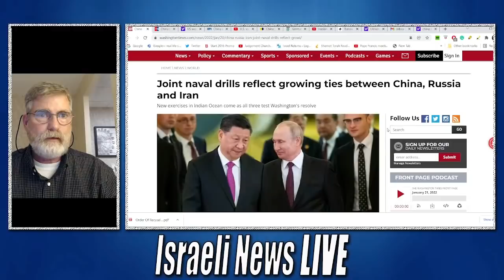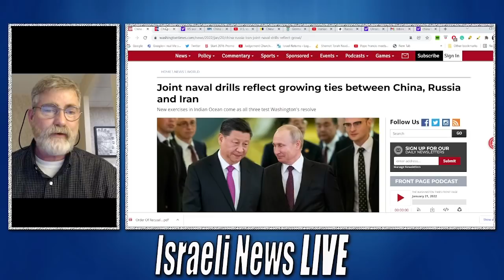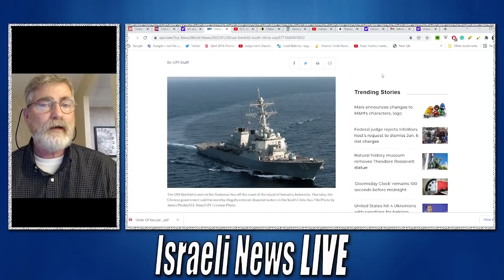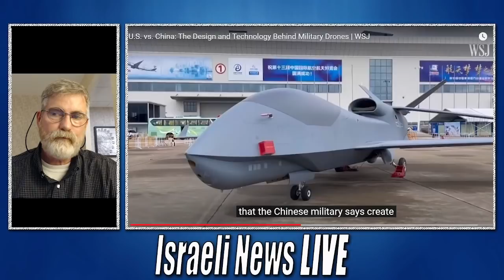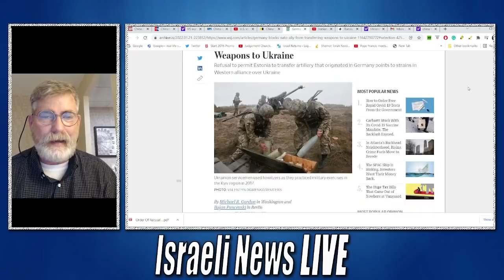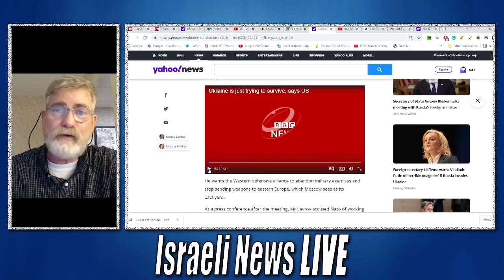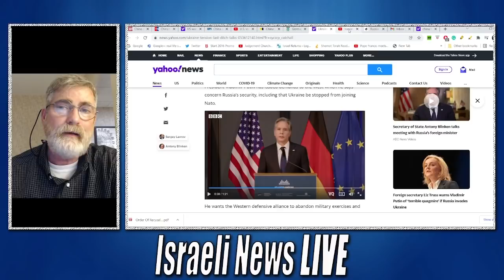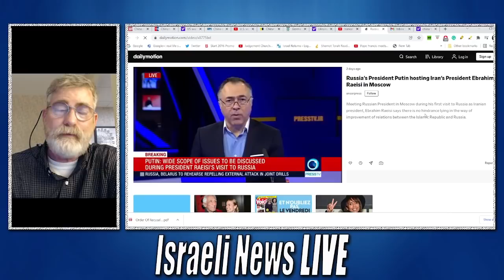Does China's Military Technology Eclipse US?